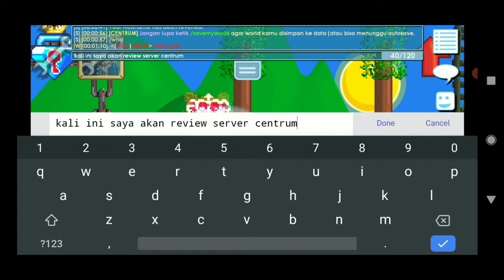New Growtopia Private Server 2021 Centrum Private Server New Get 10M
📌Welcome To CENTRUM

Feature Work!

- NEW GET 10M
- RAYMAN 4FAR
- DIGGER 1HIT
- ANCES DOUBLE GEMS & XP
- ANTI GRAVITY WORK
- GEMPLANT WORK
- MAGIC MACHINE WORK
- ADD FRIEND WORK
- LWIZARD WORK
- MYSTERY BLOCK WORK
- GBC WORK
- ALL JAMMER WORK
- ATM WORK
- CHEEST WORK
- HIDDEN TREASURE WORK
-DLL